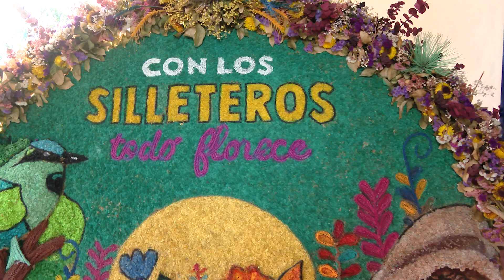Casa silletera - Telemedellín